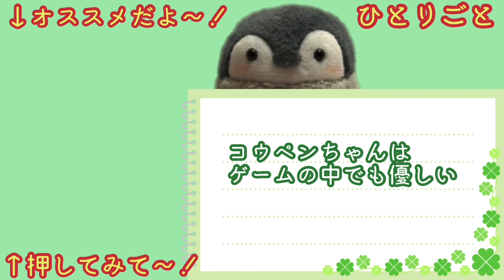【衝撃】コウペンちゃんがゲーム実況に初挑戦！想像以上の可愛に【スーパーマリオ】るるてあ/正能量企鵝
今回はコウペンちゃんがゲーム実況に初挑戦🐧
上手くゲームができるかな〜？🐧✨

1ステージクリアまで頑張るコウペンちゃんを応援してあげて下さい🍀